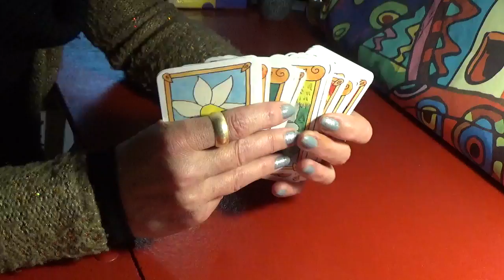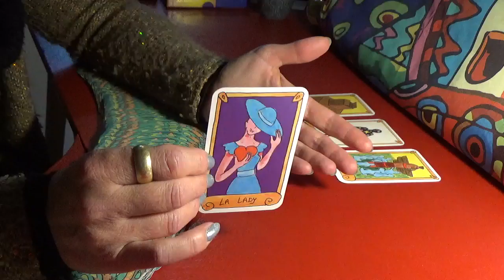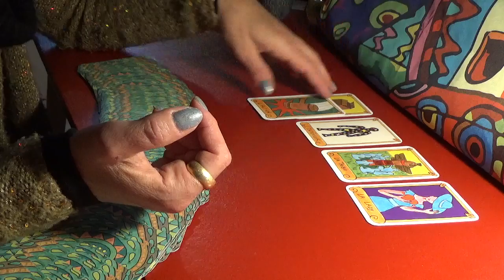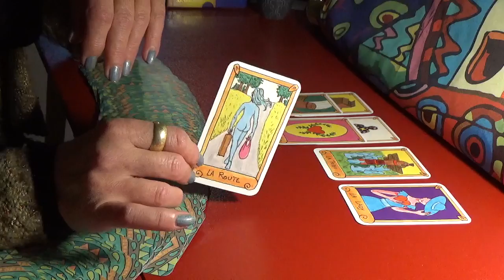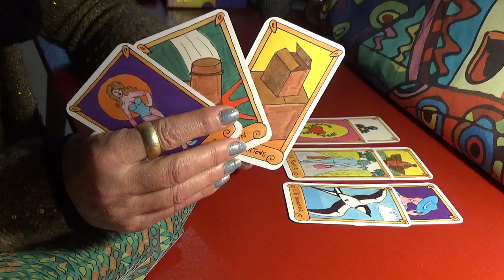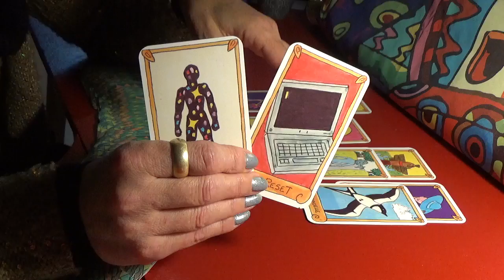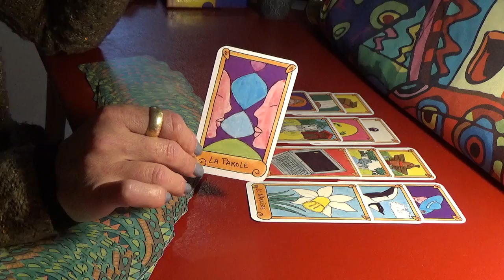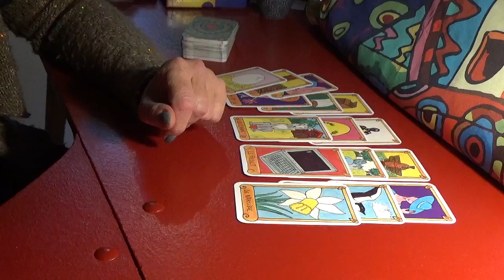LION Sentimental Mars 2020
Voici votre tirage sentimental pour le mois de Mars 2020!
J'en profite pour vous annoncer la mise en vente de "L'Oracle d'Isa Watt" que vous attendiez tous! 109 cartes avec leur petit livret explicatif... Pour le commander contactez moi sur mon adresse mail:
Attention, il n'y a pas beaucoup d'exemplaires!
Merci à tous pour votre écoute, votre confiance et votre bienveillance.
Gratitude